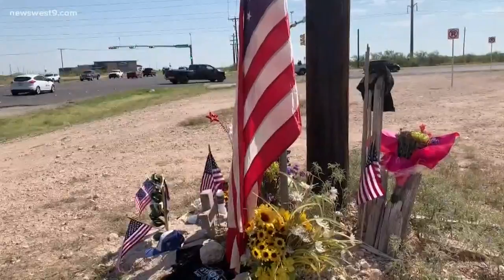New details released on the route taken by gunman who killed 7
The previous route did not include the area of Ratliff Stadium.